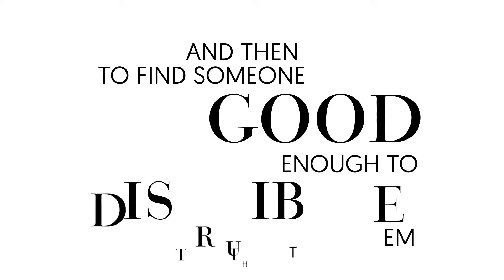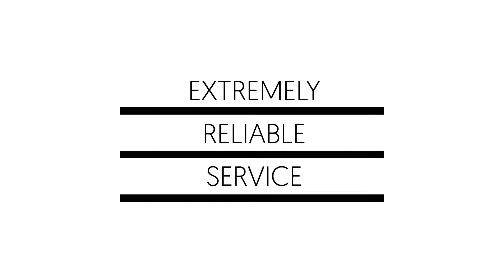Brama Corporate Video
Video Director: Dee Mo